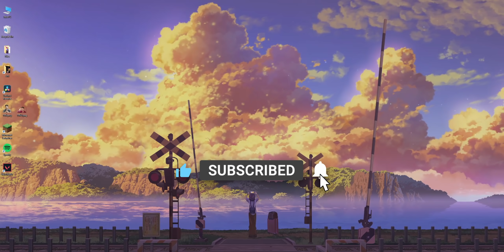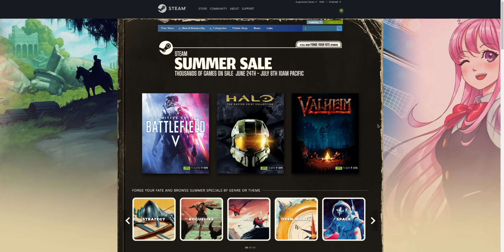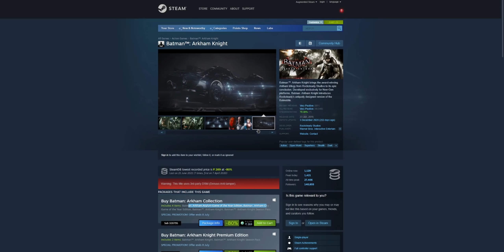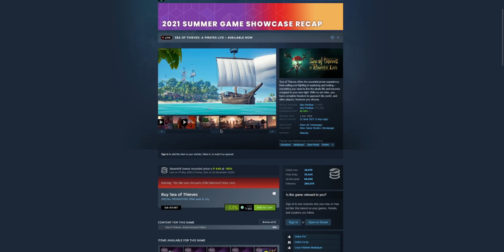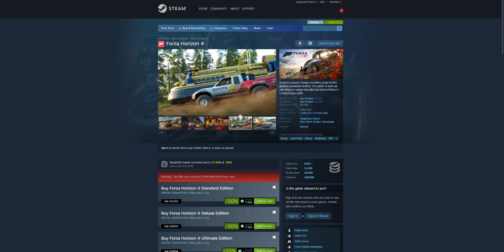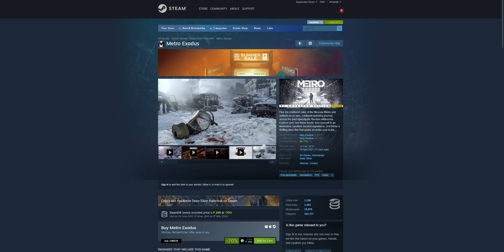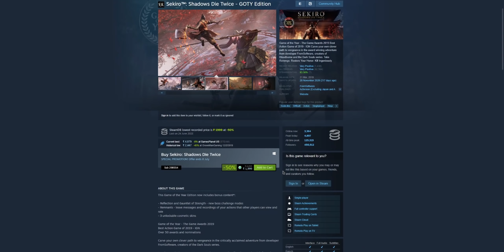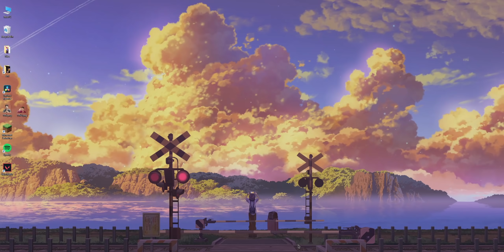Steam Summer Sale 2021 My First Picks | Some Tips For Steam Summer Sale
In this video, I recommend you guys some games for steam summer sale 2021 and giving you some tips to help you in the steam summer sale...

🖥️ - System Specification -

Logitech G304
Cosmic Byte CB-GK-11
Redgear MK881
Xbox 1 Controller

Thanks.